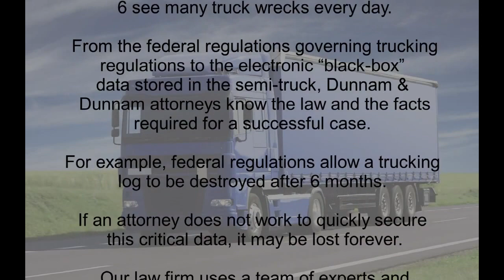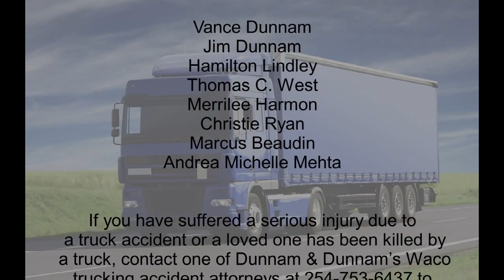semi truck accident lawyers 1